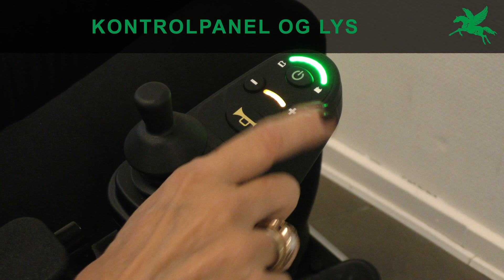Alfa Flex Komplet vejledning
Komplet vejledning til Alfa Flex el-kørestol